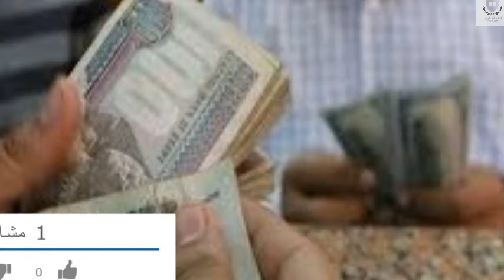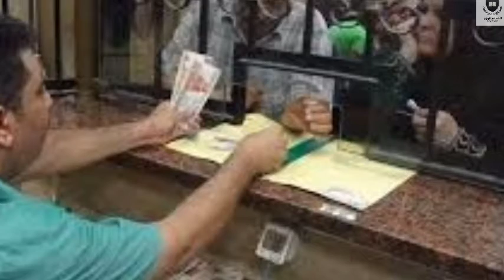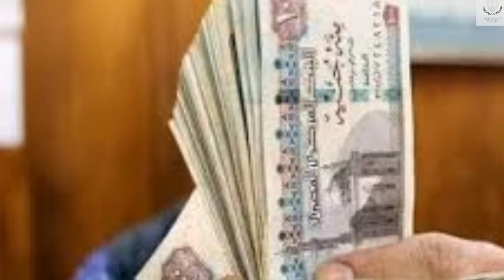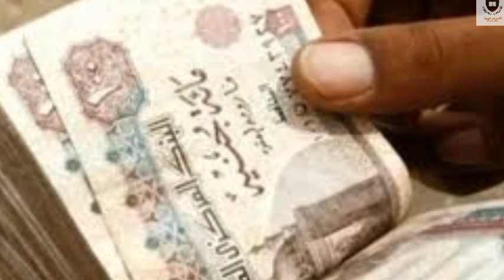عاجل جلسة طـ ـارئة وتحركات عاجلة من القومى للأجور بشأن الحد الأدنى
تفاصيل الخبر
.تسعى مصر تحت قيادة الرئيس عبد الفتاح السيسي، للتخفيف عن كاهل المواطنين، خاصة في أوقات الأزمات سواء كانت داخلية أو عالمية وتؤثر تداعياتها على مصر، حيث إنه مع بداية جائحة كورونا، أطلقت الدولة مبادرة حوافز بإجمالي 100 مليار جنيه، بجانب تأجيل الضرائب وفواتير الكهرباء على الشركات، بشرط ضمان الحفاظ على العمالة الخاصة بهم وعدم تسريحها، وحاليا بعد تداعيات الحرب الروسية الأوكرانية على العالم، وموجة ارتفاع الأسعار والتضخم التي ضربت البلاد، وجه الرئيس السيسي، برفع الحد الأدني للأجور، وصرف حزمة من العلاوات، وتقديم موعد الصرف إلى أبريل الجاري بدلا من يوليو المقبل.

تقديم موعد صرف العلاوات
في هذا الإطار، طالب عماد حمدي، عضو المجلس القومي للأجور، في رسالة رسمية إلى الدكتورة هالة السعيد، وزيرة التخطيط والتنمية الاقتصادية، رئيس المجلس القومي للأجور، بعقد جلسة طارئة للمجلس، وذلك لبحث تداعيات التوجيهات الرئاسية والقرارات الحكومية بشأن تطبيق الحد الأدنى للأجور في القطاعات العام والأعمال العام والخاص، والتبكير بصرف حزمة المكتسبات المالية الجديدة من أجور وعلاوات ومنح وزيادة في المعاشات لمواجهة غلاء المعيشة.

وأفاد بيان عضو القومي للأجور أمس، الأربعاء: “يأتي ذلك في إطار توجيهات الرئيس السيسي، ومراعاة الدولة لمعدلات التضخم وارتفاع الأسعار في الأسواق، بسبب استمرار آثار فيروس كورونا، وكذلك تداعيات حرب روسيا وأوكرانيا، بالإضافة إلى جشع التجار، واستغلال الأزمة لرفع أسعار السلع الغذائية خاصة منذ بداية دخول شهر رمضان الكريم”.

محاولة ضم عمالة القطاع الخاص
وأوضح حمدي في بيانه أن الاجتماع الطارئ يهدف إلى بحث تطبيق القرارات الاجتماعية الجديدة، خاصة للعاملين في القطاع الخاص، ويمثلون أكثر من 60% من قوة العمل، وعلى أكثر من 6.5 مليون موظف وعامل بالجهاز الإداري للدولة، والذي يشمل أكثر من 66 وزارة وهيئة وإدارة حكومية إلى جانب أكثر من 115 شركة تابعة لـ 8 شركات قابضة تعمل في قطاع الأعمال العام، حيث صدر القرار بالتبكير في تطبيق قرار الحد الأدنى للأجور والذي وصل إلى 2700 جنيه في أول أبريل الجاري بدلاً من يوليو، وذلك خلال الميزانية الجديدة للعام المالي 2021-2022، بجانب حزمة العلاوات الدورية والخاصة، وزيادة المعاشات، مراعاة للظروف المعيشية التي تأثرت بالتحديات المذكورة.